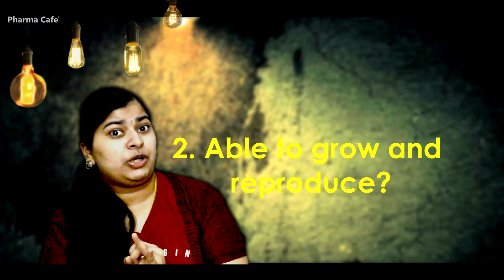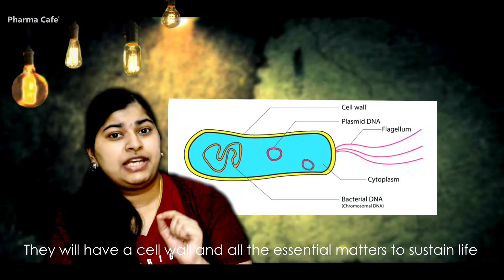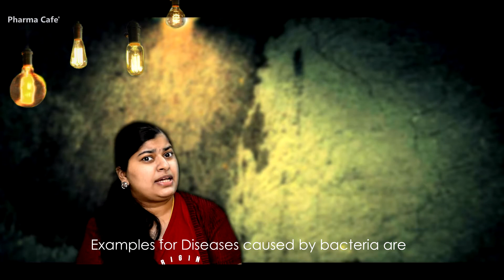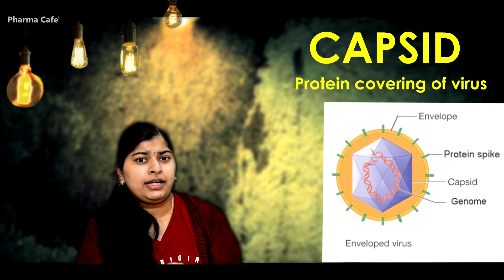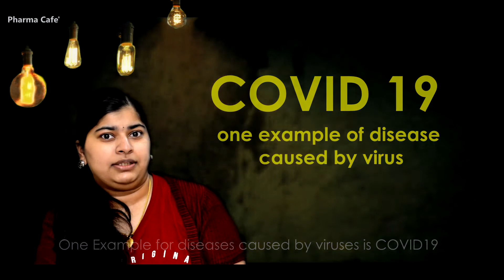Bacteria VS Virus | ബാക്റ്റീരിയകളും വൈറസുകളും | Pharma Cafe'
This video describes everything related to viruses and bacterias and their differences. We explain the details in maximum layman terms so that its easy for anyone to get an idea about it.